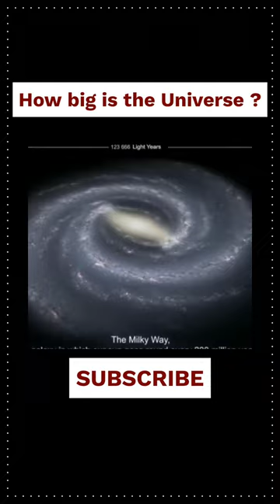how big is the universe / secrets of the universe / history of the universe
how big is the universe in km.
how big is the universe in light years.
how big is the universe comparison.
how big is the universe in feet.
how big is the universe nasa.
how big is the universe compared to earth.
how big is the universe video zoom out.
how big is the universe in meters.
how big is the universe video.
how big is the universe according to vedas
how big is the universe in inches.
how big is the universe 3d.
how big is the universe in hindi.
how big is the universe website.
universe
universo
parallel universe
cosmologist
universe sandbox
universe sandbox 2
observable universe
parallel world
galaxy universe
black hole in space
law of universe
star of the universe
centre of universe
newton's law of gravitation
alternate universe
image universe
nikola tesla 3 6 9
3 6 9
multiverse meaning
universe pictures
history of the universe
geocentric model
universe meaning
dark universe
big crunch
infinite universe
biocentrism
law of gravity
our universe
the multiverse
sounds of the universe
edge of the universe
planets in the universe
electric universe
largest star in the universe
hubble law
parallel universe meaning
largest planet in the universe
newton's law of gravity
holographic universe
isaac newton gravity
dark matter and dark energy
physics department
state newton's law of gravitation
the elegant universe
wmap
olbers paradox
newton gravity
universe science park
about universe
largest galaxy in the universe
law of gravitation gives the gravitational force between
open universe
hottest star in the universe
the big crunch
copernican model
the cosmic web
largest black hole in the universe
the value of quantity g in the law of gravitation
george's secret key to the universe
farthest star from earth
law of polarity
brightest star in the universe
friedmann equation
mirror universe
ic 1101 galaxy
smallest planet in the universe
universe simulator
smallest star in the universe
block universe
farthest galaxy from earth
big bang model
our mathematical universe
cosmological principle
the holographic universe
the dark universe
columbia 2003
igau
newton's law of gravitation applies to
parallel world meaning
human universe
hottest planet in the universe
coldest planet in the universe
cia energy hologram
heliocentric model of the solar system
the law of gravity
geocentric model of the solar system
lene hau
copernican principle
the universe netflix
the universe beyond the horizon
how big is the universe
how big is the universe in miles